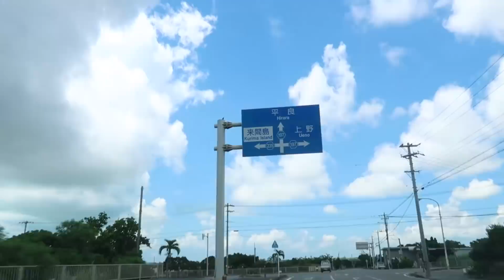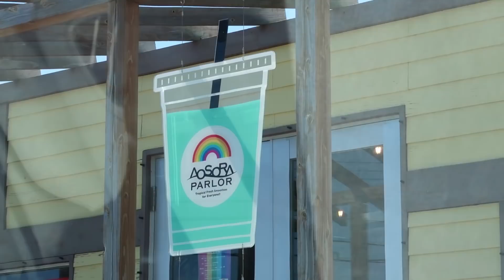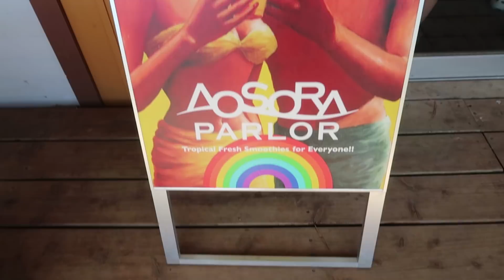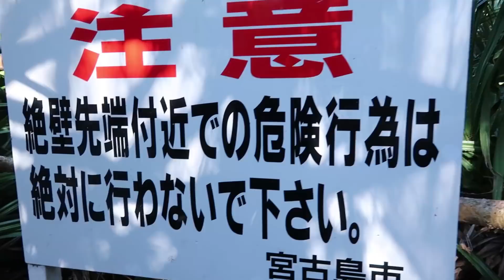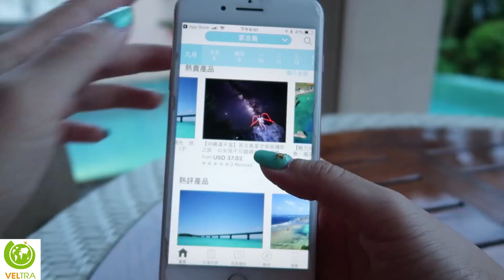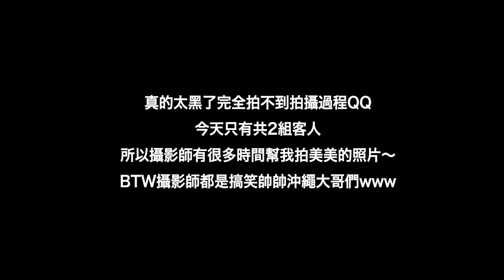【沖繩宮古島】自駕去島民才知道的隱世景點？打卡必去秘密懸崖！MaoMaoTV